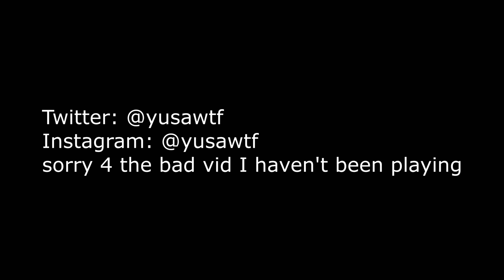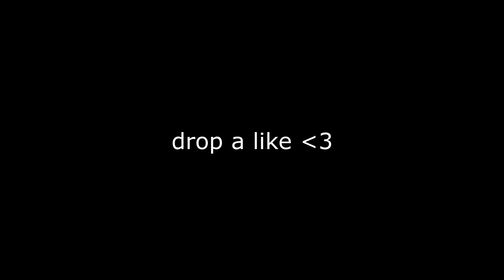No Manners 🙅‍♂️ + Next *BEST* Controller Linear Player (Fortnite Montage)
Ignore🙂

fastest editor
editor
console
best fortnite player
faze sway